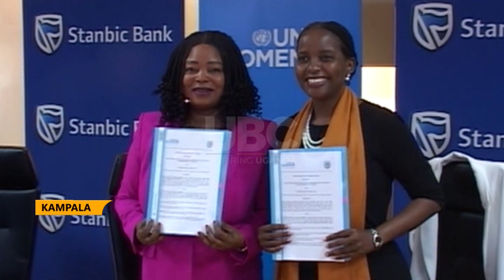Gender equality - Stanbic Bank, UNWOVEN supporting women entrepreneurs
United Nations Women in conjunction with Stanbic Bank is giving financial support to women in business mostly refugees in an effort to bridge the gender disparity.
At least US$15m is going to be invested in the initiative though US $100m has been set aside for the entire initiative.
The partnership will see the two parties working together to support women and young girls to effectively participate in Gender equality initiatives, investments, and wealth management services for women.